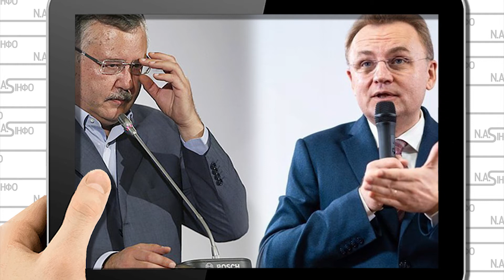Збитий льотчик! Грищ - критикуєш, пропонуй. Або як розкрадалась армія?!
Глядачі.
Зовсім незабаром тут з'явиться сторінка в Інстаграм, Фейсбук, та посилання на наш інформаційний сайт.
А поки - насолоджуйтесь переглядом.